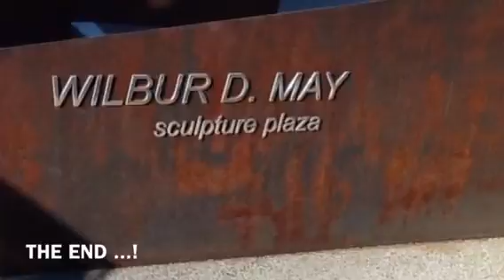NV Museum of Art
By Kevin and Nancy